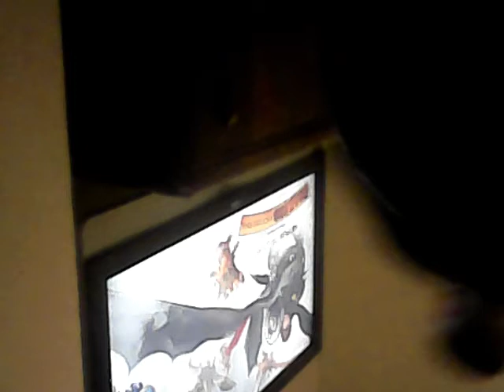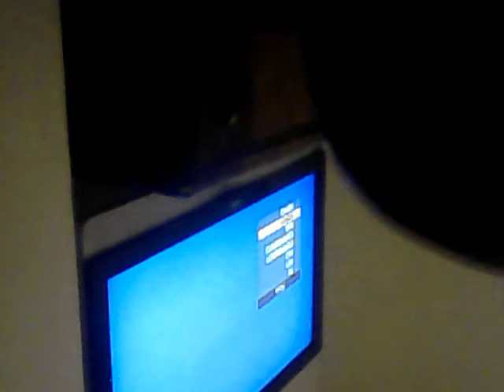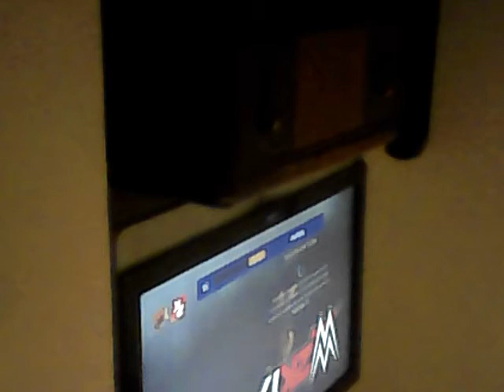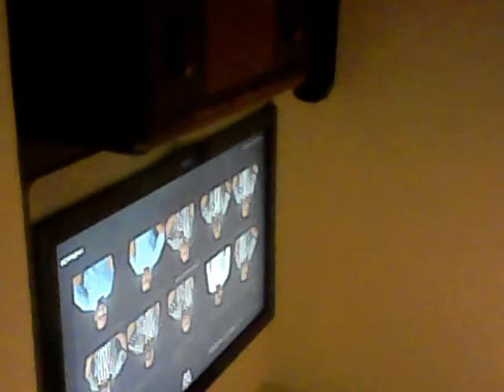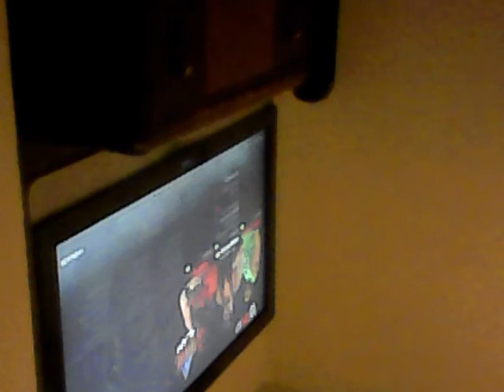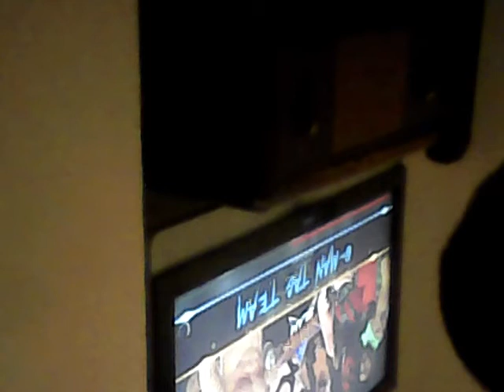Yes I will be there for sure